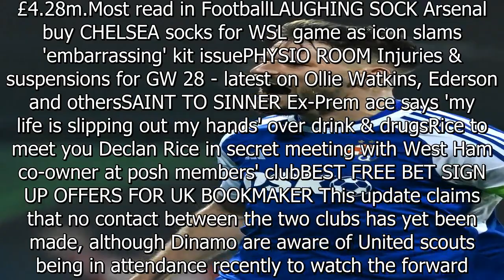Man Utd 'scout 29-year-old Dinamo Zagreb star' as striker search falters